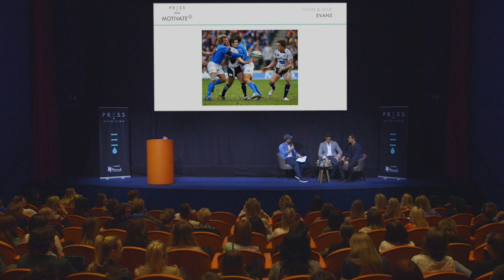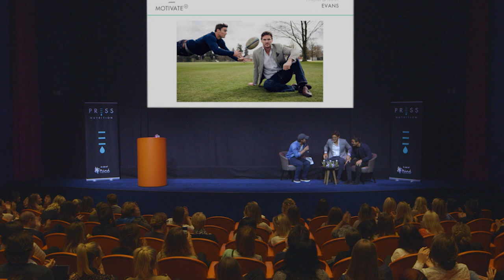Motivate+ | Max & Thom Evans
Brothers Max and Thom Evans are both former rugby internationals. After breaking his neck, Thom made a miraculous recovery and although it stopped his rugby career he models and recently starred in hit TV show, Strictly Come Dancing, whilst Max is confirmed to appear on the new series of Dancing on Ice which is live on ITV in January 2018.

Look out for them entering the fitness/health industries in the not too distant future: @maxevans13 & @te11.

PRESS London presents MOTIVATE+

We hosted our first health and wellness event at the Ham Yard Hotel on September 11th 2017! The evening brought together speakers with extraordinary and inspiring stories, with all proceeds going towards our partner charity, Mind.